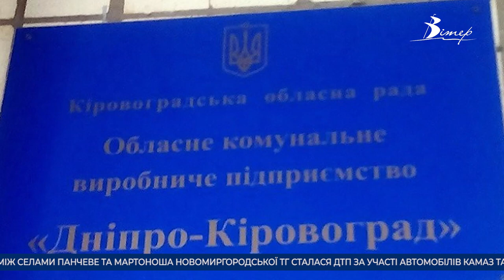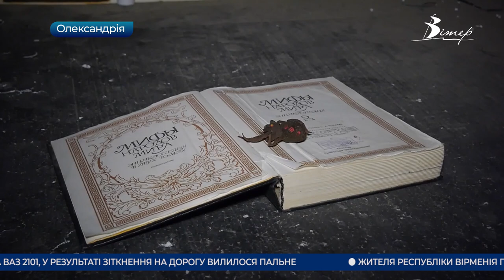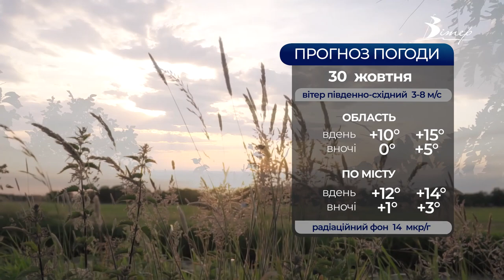Головні новини Кіровоградщини | 29 жовтня 2021 року | телеканал Вітер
- СБУ вручила повідомлення про підозру у забрудненні земель керівнику підрозділу підприємства ”Дніпро-Кіровоград”;
- акцію підтримки екоактивістки, яка голодує через будівництво МакДональдза у Кропивницькому ;
- подовжили роботу центрів вакцинації у Кропивницькому;
- Хелловін. Як до свята ставляться кропивничани?;
- понад дві тисячі городян відвідали квест-кімнату в Олександрії;
- перехід на зимовий час: стрілки годинника переводимо назад;